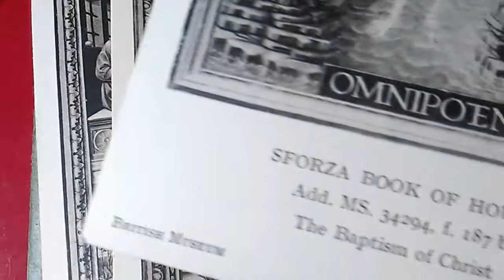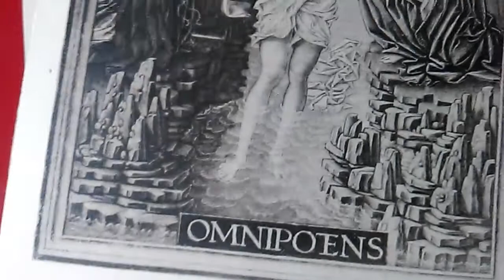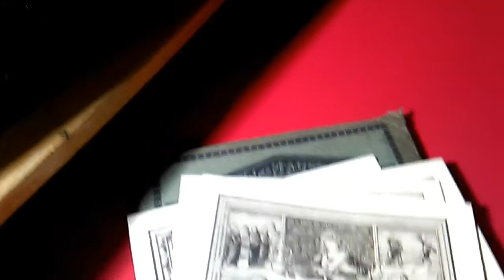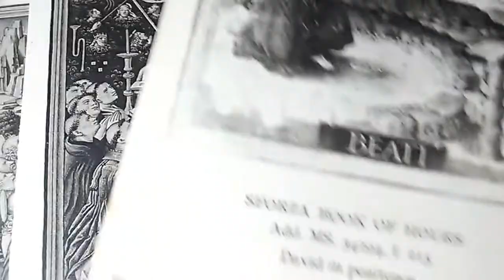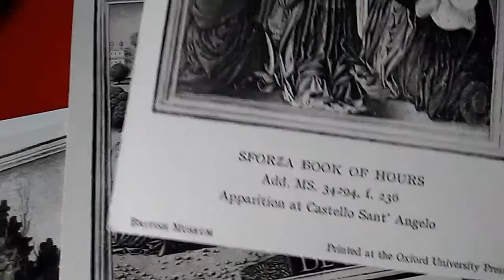boot sale postcards